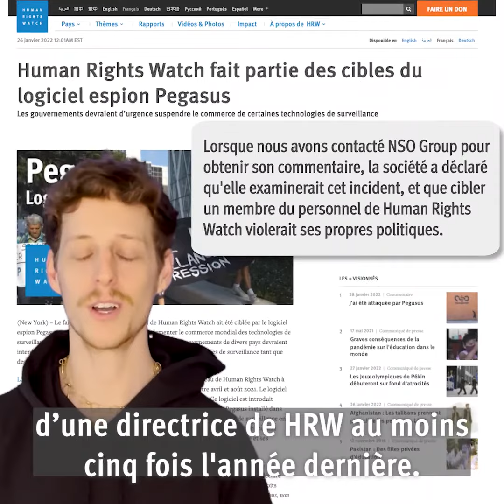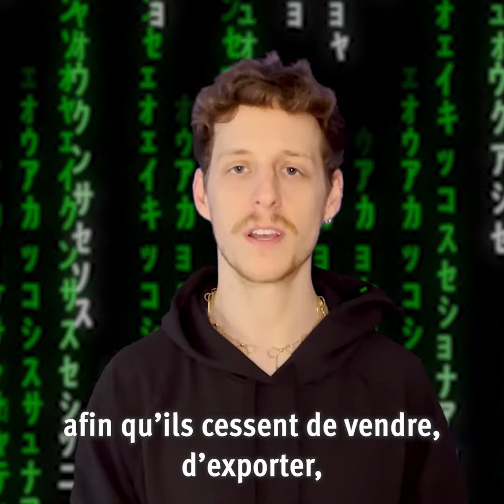Pegasus en bref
Le téléphone d’une directrice de HRW a été piraté par le logiciel espion Pegasus. Brève explication du problème et des enjeux. Plus d’infos☛